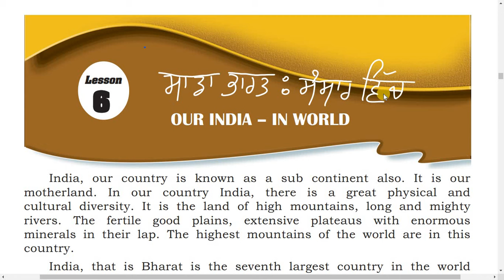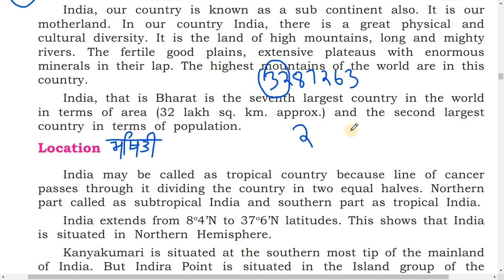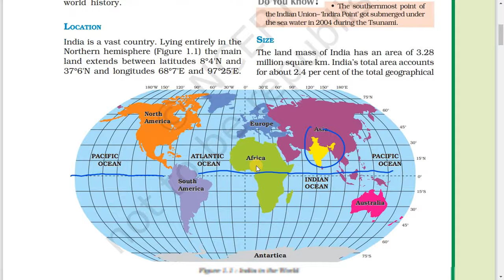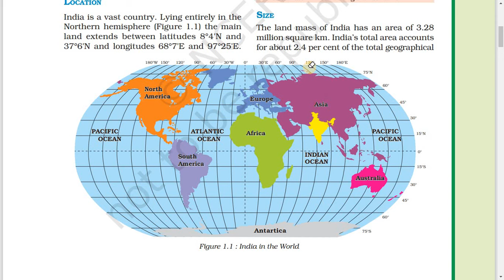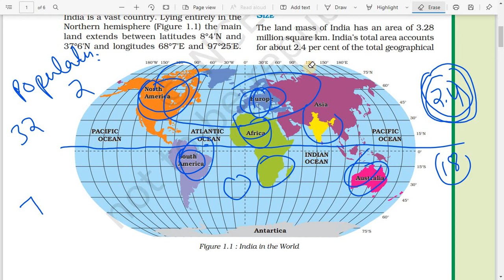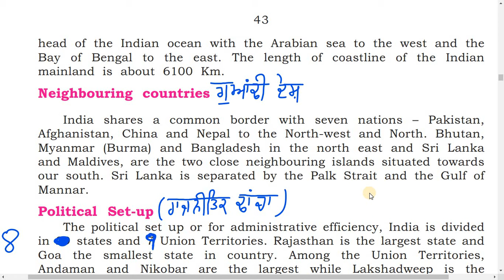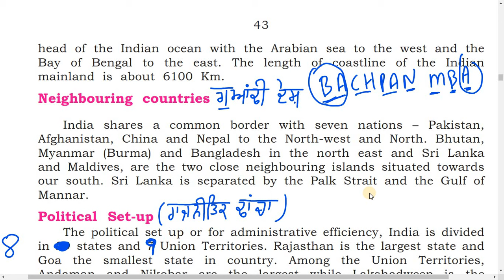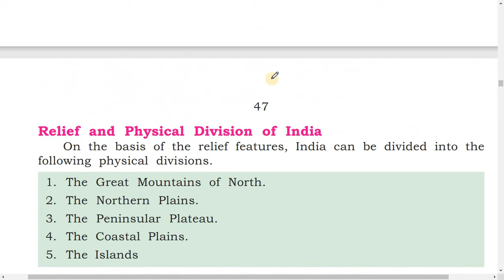SST/EVS FOR PSTET/CTET/ETT 2024|L-6